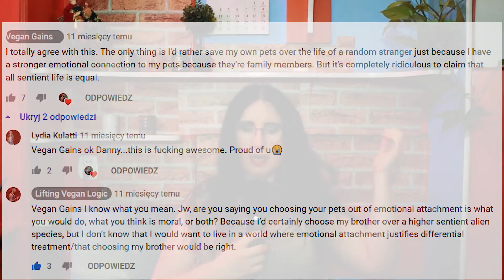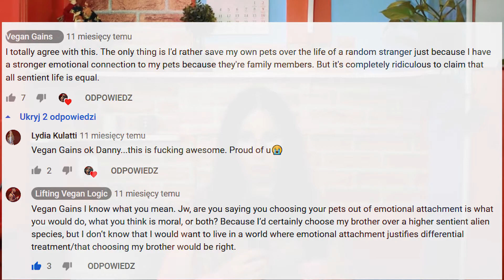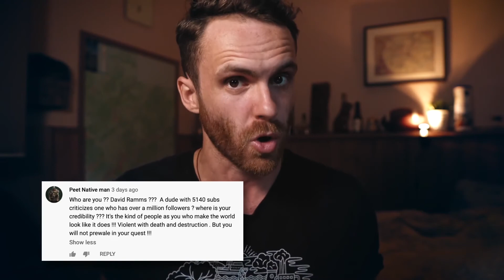Vegans value animal life as much as human life?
Is there any objective value of life? What defines it - sentience, intelligence or awareness? Actually, there is one way to measure it. Let the reality speak!